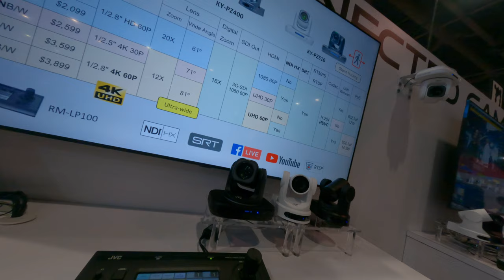PTZ camera with PTZ camera control lot of PTV camera